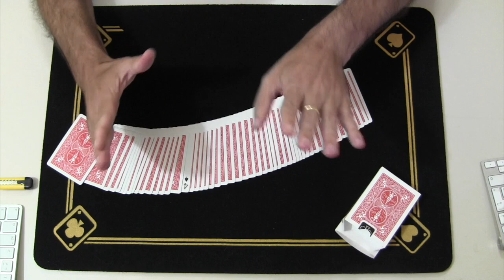Truco de magia revelado - El detective.